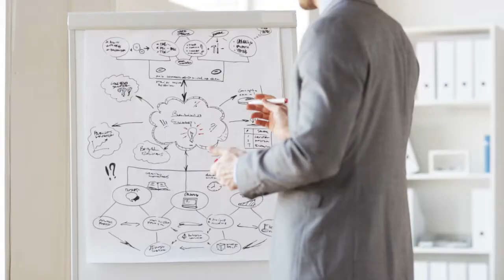Episode 150: You Have a Duty and a Responsibility to Find More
What does a four-mile run every four hours for 48 hours have to do with managing an insurance company? More than you think.

Join me today in a roundtable discussion with Patty Lares, Bill Butler, and Chris Paradiso as we discuss completing the Goggins Challenge.  We not only share our experiences of this adventure, but we also talk about the mindset and values that this event has highlighted in ourselves and within each other.

Key Takeaways:
• Life is a head game
• Live a mission driven life
• Don’t be the racehorse chasing the carrot. You will never catch forever trying to prove yourself to yourself.
• Don’t surround yourself with people that speak to your desire for comfort
• Most wars are won or lost in our head and remember you are not alone in the foxhole
• Failure is all about repetition
• Do not let anyone cap your potential

Mike Stromsoe
The Unstoppable Profit Producer